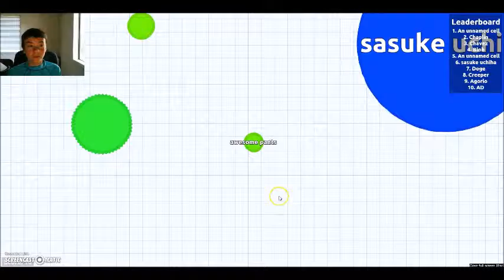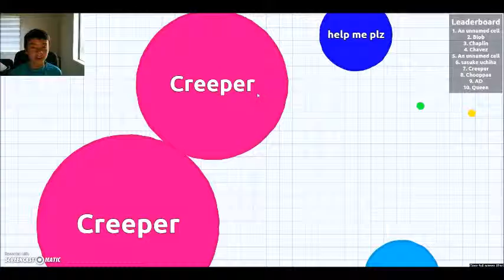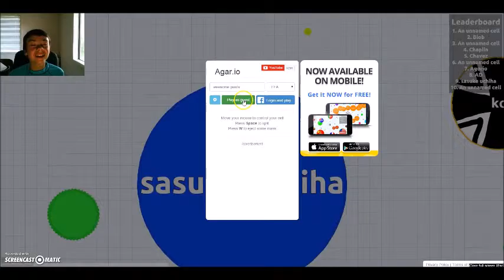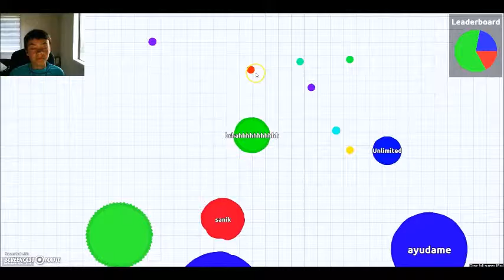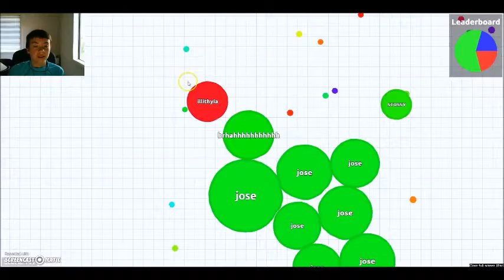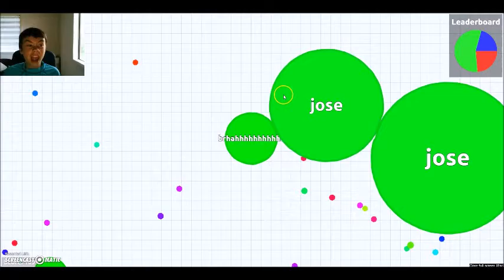Armatron D Agar.io